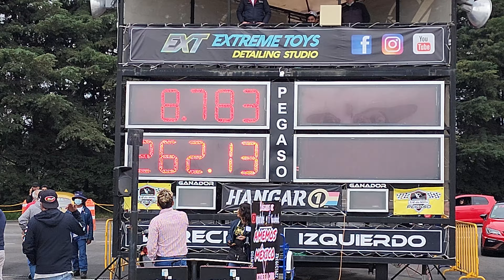Nuevo récord en Pegaso! Jeep Cherokee SRT Lara Racing 8.783 seg 1/4 de milla.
Escucha nuestro podcast 🎙️
Redes Autoboutique 1/4 de Milla
Redes "El Admin" Ricardo Guzmán
Redes PruebameLa... Nave
Negocios y Publicidad
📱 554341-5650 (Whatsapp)